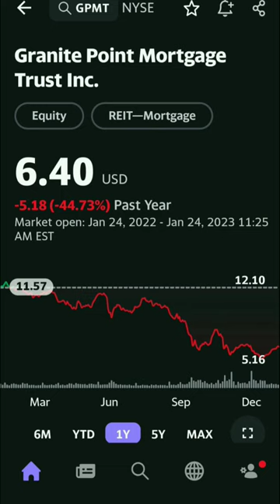📉 Granite Point Mortgage Trust, Inc. (GPMT) $100K Generates $12,380.00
How I Generated a 738% ROI Using This Secret Strategy.

Start Your 30 Day Market Club Trial for Only $1 dollar.